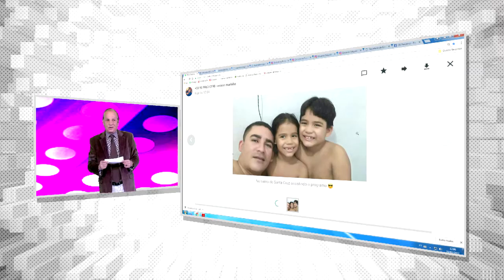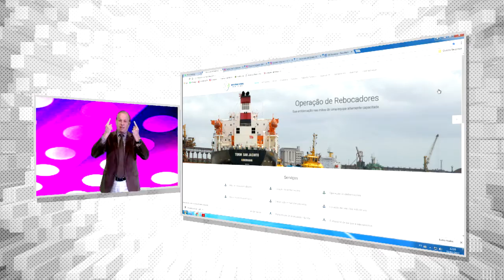A CASA ESQUI NO MUNDO [TRANSACIONANDO]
Merchans: SPUMAFLEX CASAS VIDAL INTERNACIONAL MARITIMA